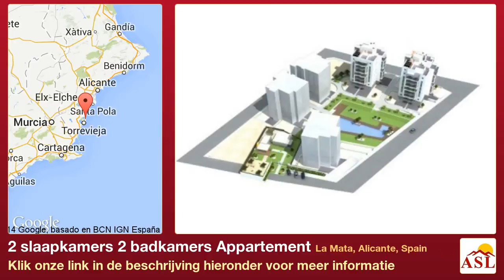2 slaapkamers 2 badkamers Appartement te Koop in La Mata, Alicante, Spain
Meer informatie op Appartement te Koop in La Mata, Alicante, Spain met 2 slaapkamer, 2 badkamers

Prachtige nieuwbouwappartementen gelegen op één van de laatste plekjes aan het kilometers lange zandstrand van La Mata.
Dit gezellige dorpje midden tussen Guardamar del Segura en Torrevieja heeft een zeer vriendelijke uitstraling.
De appartementen hebben allen zeezicht en zijn van een nieuw concept: all inclusive. In deze appartementen hoeft u werkelijk niets meer aan te schaffen. De volledige elektrische apparatuur is van hoge kwaliteit, de meubels die fris en toch degelijk zijn en de verlichting worden allen meegeleverd. De hoogstaande kwaliteit en het originele design maakt dit complex tot enig in zijn soort.

nieuw fase vrijgegeven! Vraag hier uw prijslijst.